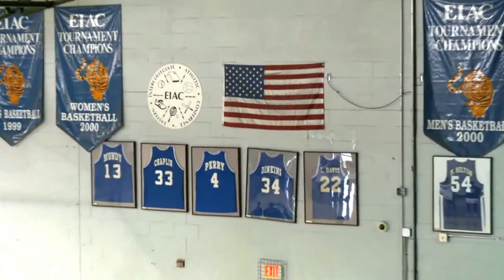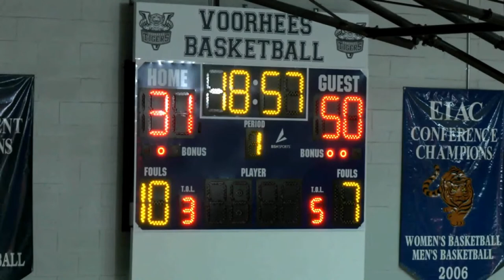Voorhees University Tigers VS. Ave Maria Gyrenes - 10/28/2023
The Voorhees University Tigers host the Ave Maria Gyrenes in their home opener for the 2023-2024 Season!